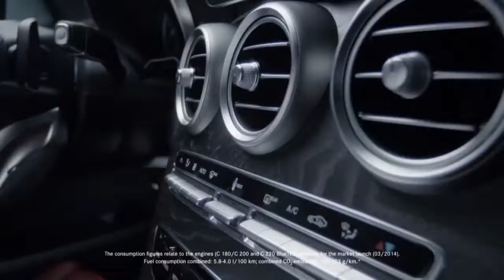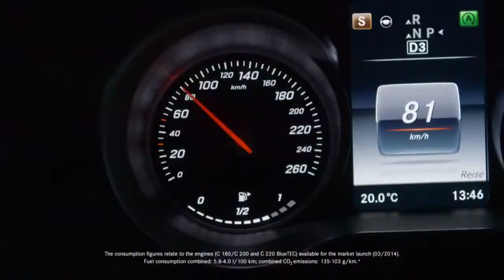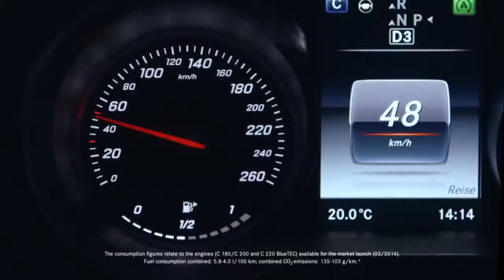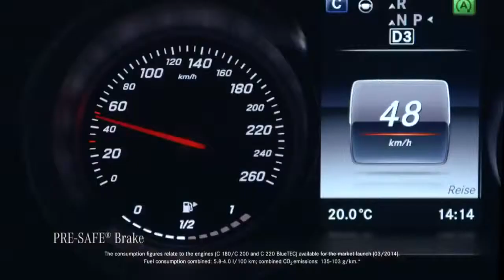Mercedes-Benz AMG 2016